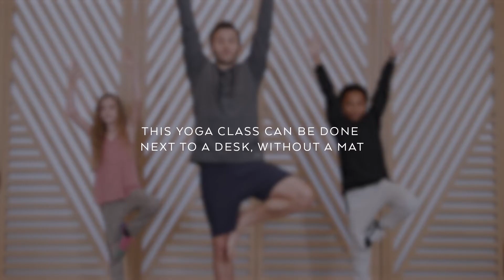Be Strong: Tree Power with Calvin Corzine - Free Kids Yoga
Visit AloGives.com to watch other free, 5-minute, all-ages yoga and meditation videos anytime, anywhere, in any order—in classrooms or at home.

Discover the magic that happens when you stick with something & find your own individual power.